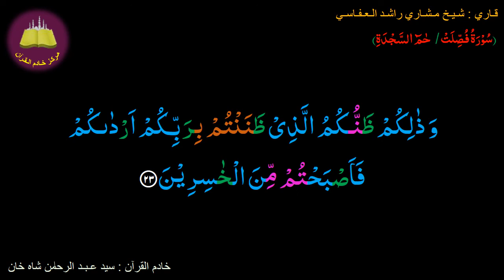Memorize 041-Surah Al-Fussilat Haa Meem Sajdah (23 of 54) (10 times Repetition)